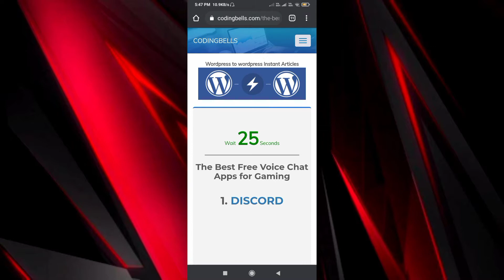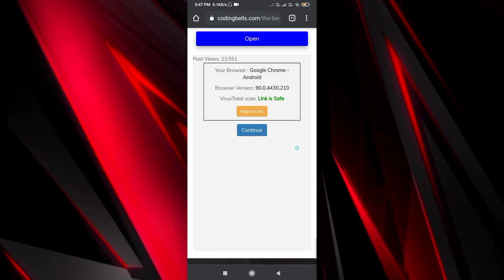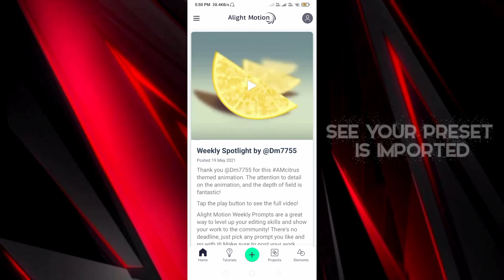How To Fix Short Alight Motion Preset Link l Alight Motion Preset Link Problem l Xtreme Hawkeye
Hey Guys, What's Going On welcome back to my new video Today in this video I will show you that how you can import your preset into Alight Motion Without Google Drive easily.

Pack Link

How To import XML in alight motion without Google drive

 Peace❤

How to Import preset in Alight Motion Import preset Alight Motion
How to import preset into project in alight motion